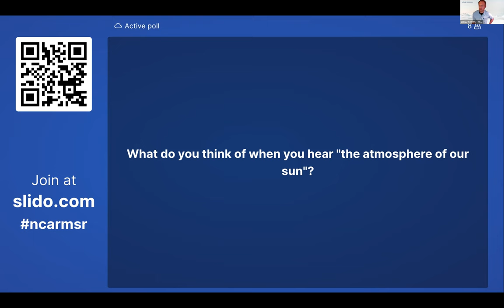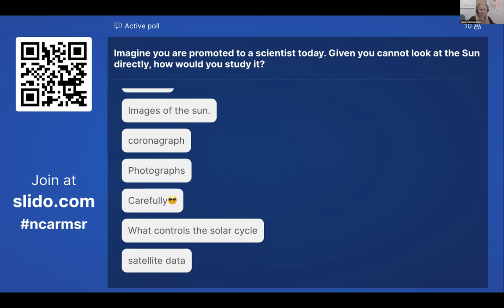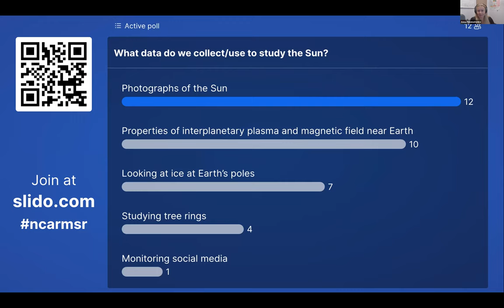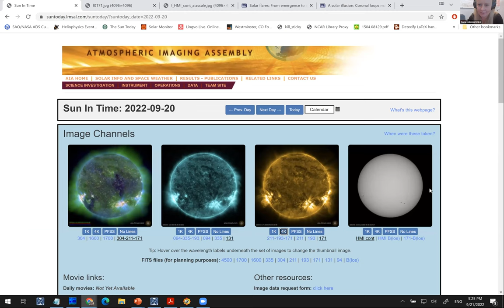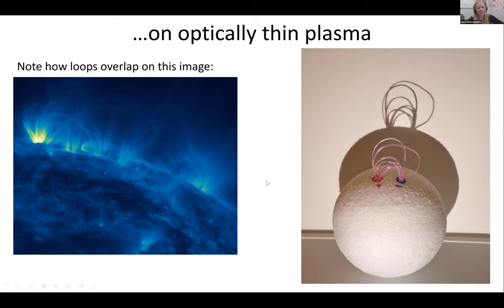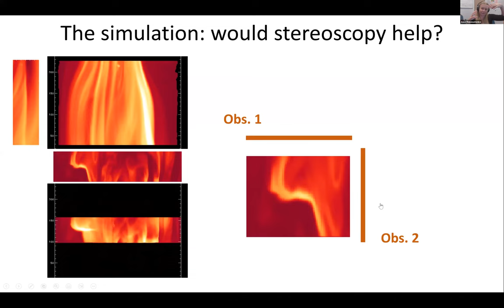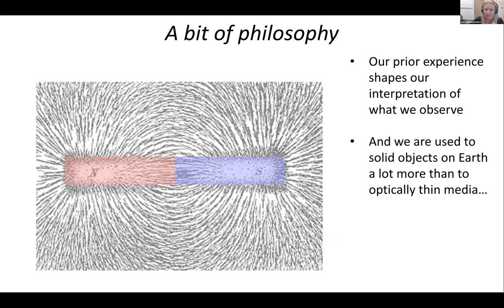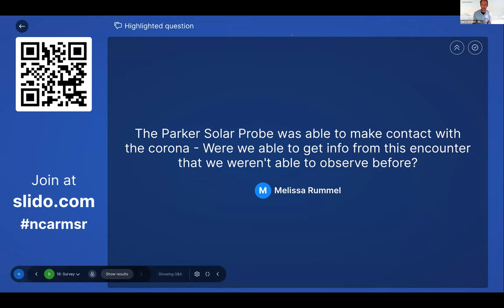Understanding how we see our Sun's atmosphere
Modern society is increasingly dependent on the power grid, airplanes, and satellites. All of this infrastructure can be severely impacted by powerful releases of magnetic energy from our Sun such as during solar flares. In order to plan for their impact, we first need to understand the physical conditions in the solar atmosphere, known as the corona. But how can we do this without physically traveling to our Sun? Through a combination of powerful, highly specialized telescopes and advanced computer models, scientists are able to observe light emitted from our Sun in very high resolution, as well as look inside the modeled corona. In this Explorer Series conversation, NCAR scientist Dr. Anna Malanushenko shares with us some unexpected results of her recent work comparing observations of sunlight with modeled structures of the solar atmosphere. The results may lead us to rethink how we measure—and understand—the atmosphere of our Sun.